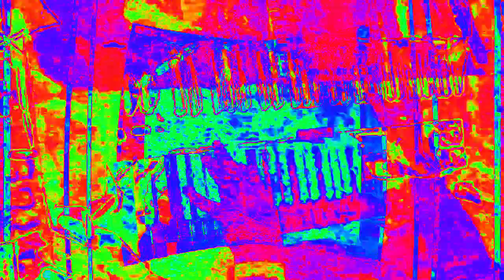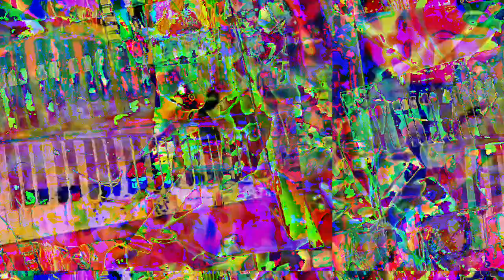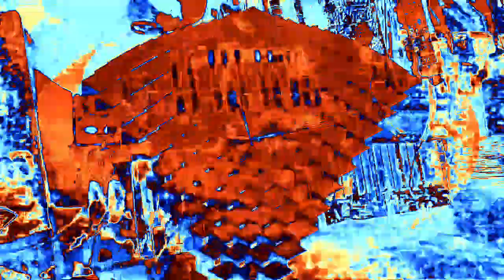[EPILEPSY WARNING] Movie 23 02 16 04h23m57s